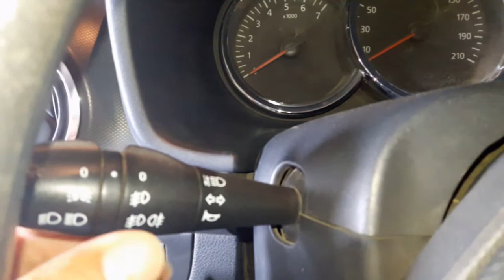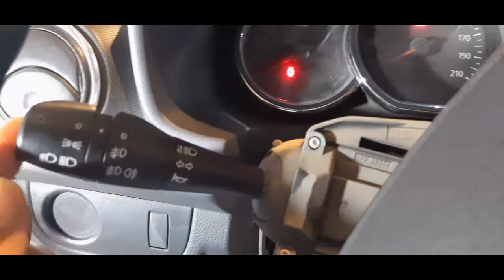Comment remplacer le commodo de clignotantes klaxon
remplacer le commodo de clignotantes klaxon
Réparation du klaxon sur une voiture
Si vous avez un problème de klaxons
Voila comment le démonter et le remplacer vous-même
Vous allez apprendre une chose nouvelle dans votre vie
Et vous évitez aussi des frais de garagiste